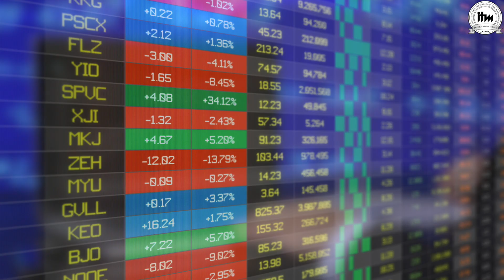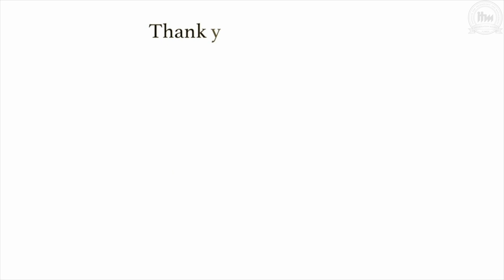Executive PG Program in Investment Banking | 11 Months | Weekend Classes | ITM EEC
The program in Investment Banking is designed to improve your chances to enter a domain that is highly competitive and skill driven. Flexible and weekend classes. Designed for working professionals.

Program Highlights:
- 11 Months Training
- Interactive Classroom-based Program
- Curated Curriculum
- Interactive Pedagogy
- Blended Learning
- Job Oriented Skills Development
- Connect with Industry Experts

Key Features:
- 400+ hours of classroom training uses simulation environment that replicates real-life situations
- Experienced faculty from different areas of Finance and Banking
- Improves employability with interview skills training and smart placement assistance

The growing industry of investment banking is creating thousands of job opportunities for the trained professionals. With our PG Program in Investment Banking, we are delivering deep knowledge pertaining to various functionalities of investment banking. In a learn and practice method, participants are imparted knowledge on Banking Principles, Securities & Derivatives, Risk Assessment, Regulatory Norms, Operational Functionalities, etc., which makes it easier for them to explore career opportunities in top investment banks.

The curriculum, offered in a classroom format using blended learning method, for working professionals from any background looking for opportunities to upskill.

Eligibility: 15 years of Education from recognized Institution.